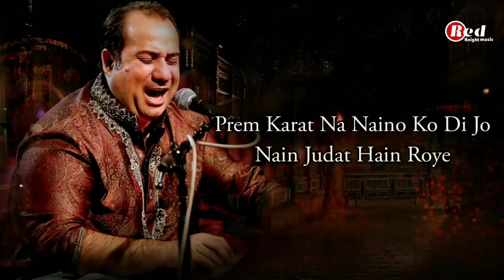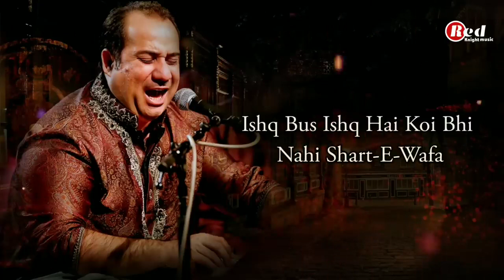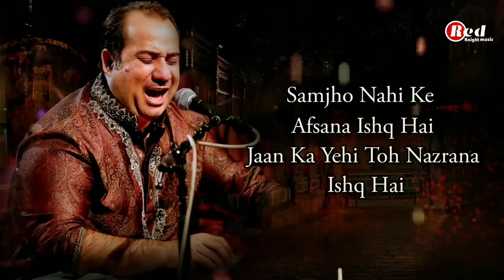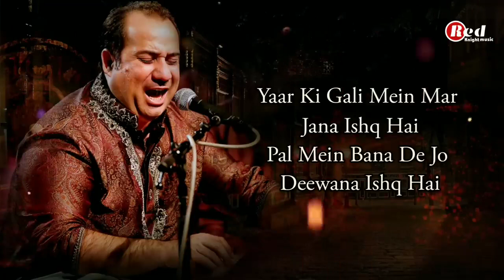yaar ki gali mein mar jana ishq hai rahat fateh ali khan song